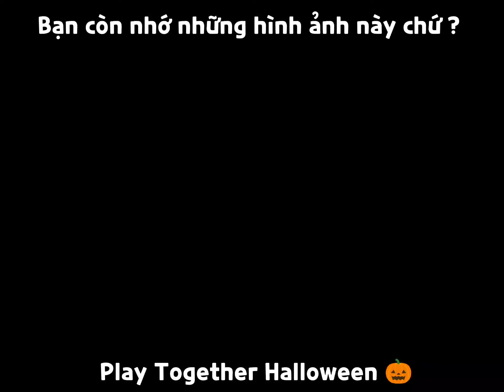AI CÒN NHỚ CHẮC ĐÃ CÓ CON 🎃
Sự kiện HALLOWEEN Play Together